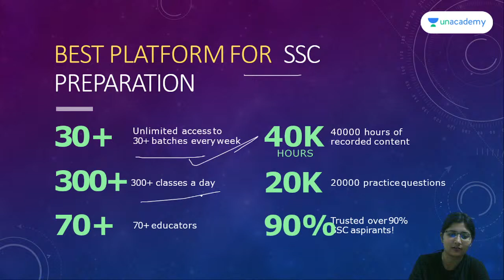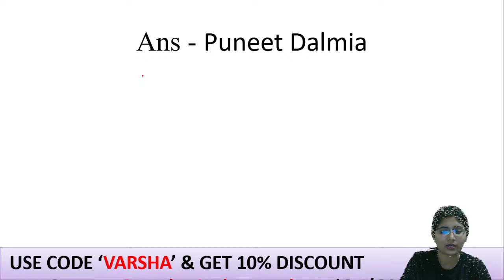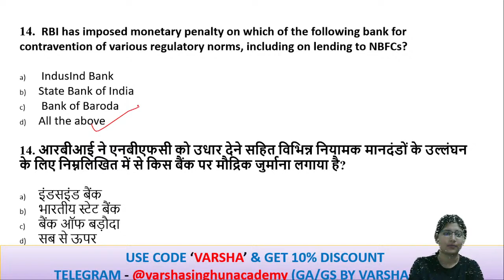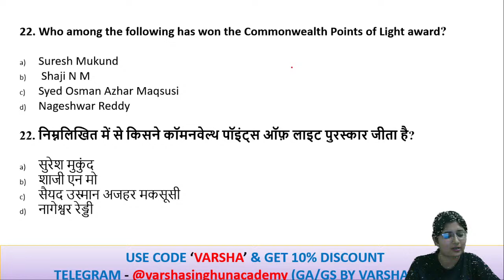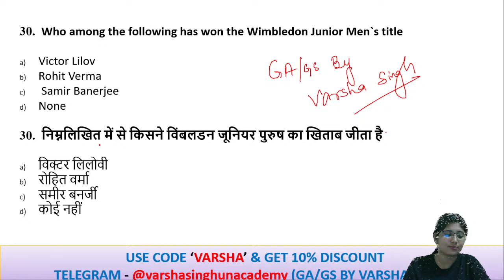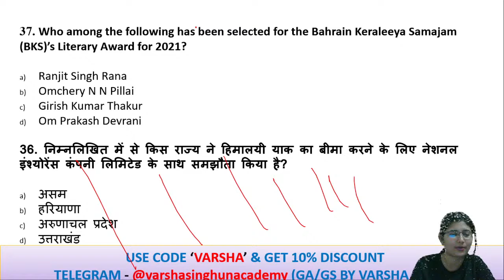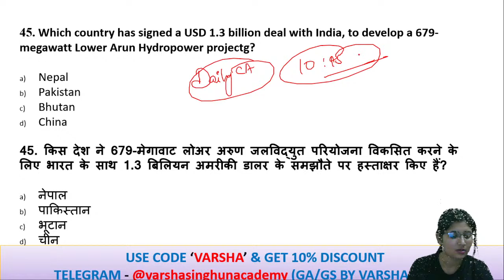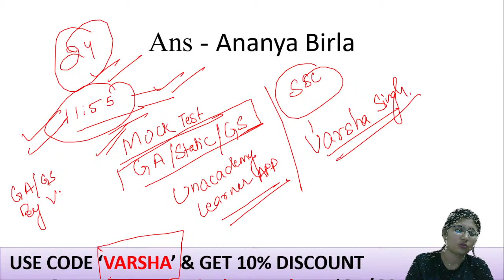Weekly Current Affairs MCQs Revision | Target SSC & Railway Exams 2020-21 | Varsha Singh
Weekly Current Affairs MCQs Revision | July Current Affairs | Daily Current Affairs By Varsha Ma'am | @Let's Crack SSC & Railway Exams

Our expert, Varsha Singh will share various tips to help you crack SSC & Railway Exams.

Varsha Singh and more top Educators are teaching live on Unacademy.

Unacademy Subscription Benefits:
1. Learn from your favorite teacher
2. Dedicated DOUBT sessions
3. One Subscription, Unlimited Access
4. Real-time interaction with Teachers
5. You can ask doubts in the live class
6. Limited students
7. Download the videos & watch offline